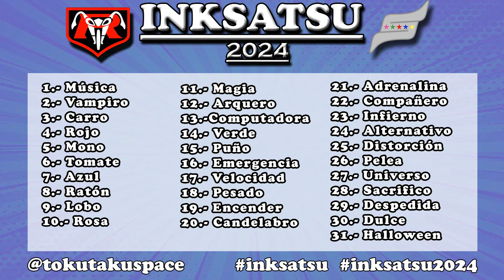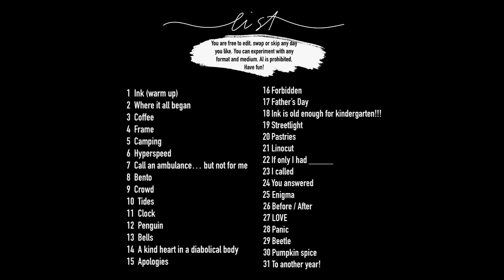Inktober 2024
Bueno después de penar mucho si compartir esto o no pues... lo hice XD no mentiré me da miedo por el strike que me metieron y me da miedo perder el canal pero... la vida también es riesgo no? por el momento no subiré fandubs aunq tengo q empezar a trabajar en editar los que eh grabado y subirlos cuando se me acabe el strike XD mientras subiré los 2 inktobers que hice, que no es lo mejor pero espero les guste mis dibujos chafas, puedes buscarme en instagram o tumblr o twitter ahi subo mas dibujos... a veces xd no siempre XP